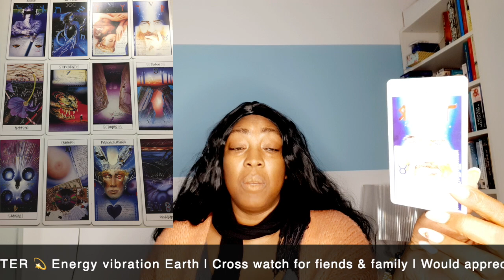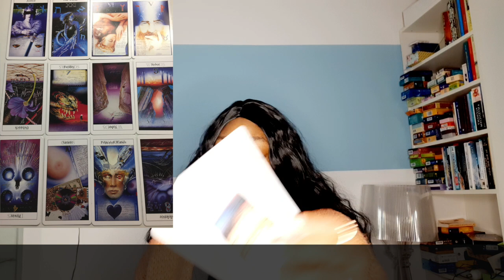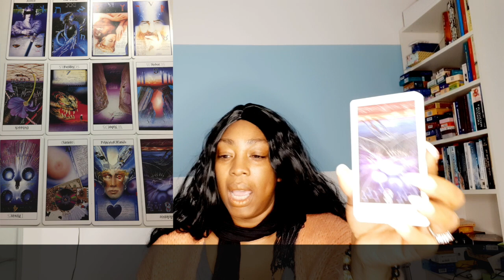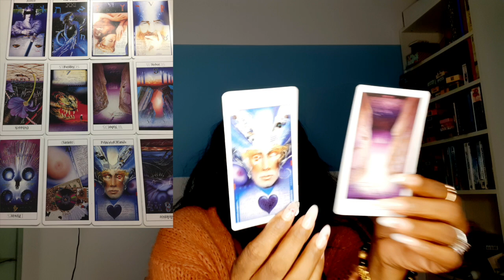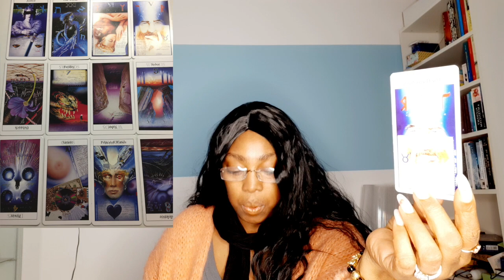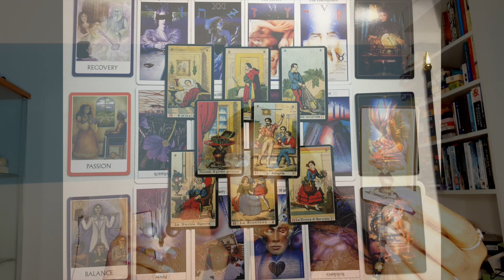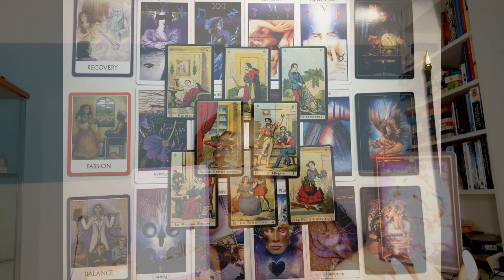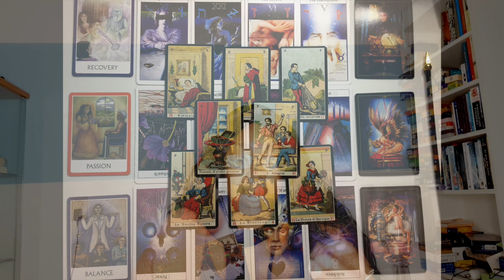♉️TAURUS MAY 2021 TAROT READING 💝SECRETS! 💫💖 MONTHLY PSYCHIC HOROSCOPE READING🙏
Kathye